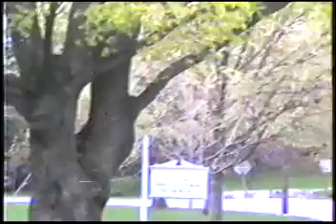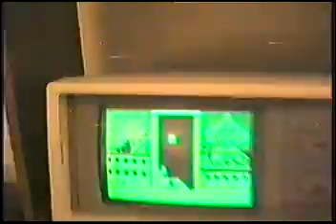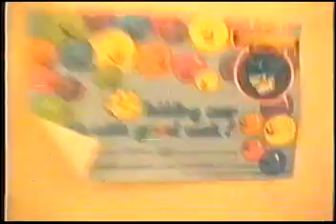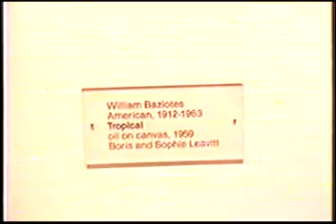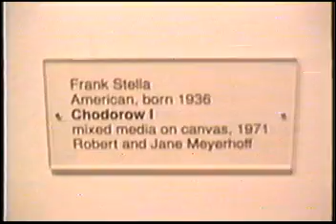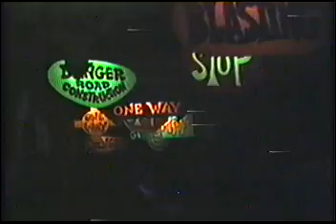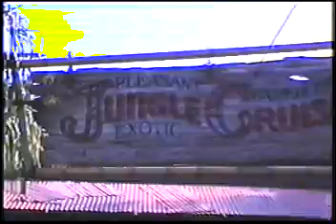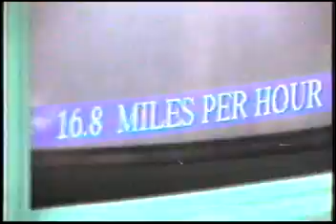Happy people with Nikolay 15. Счастливые люди с Николаем 15.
A trip in America from Boston to Florida. 1992
Путешествие по Америке из Бостона во Флориду. 1992